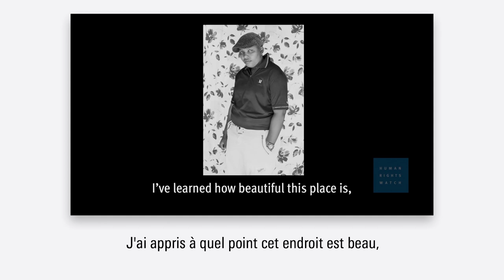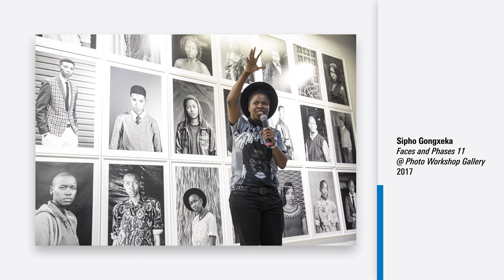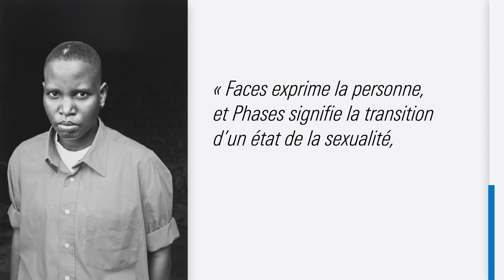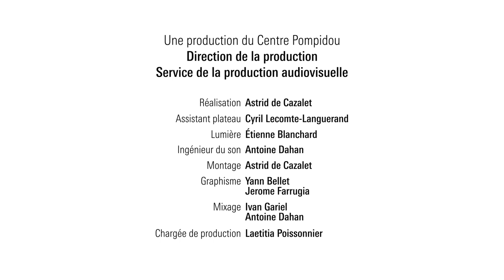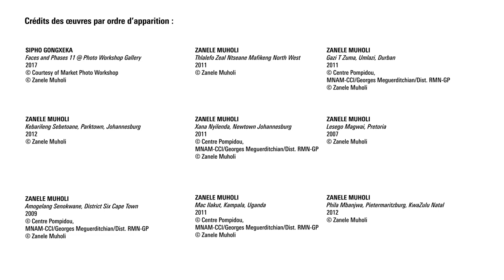Zanele Muholi : Faces and Phases | Elles font l'art | Centre Pompidou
Zanele Muholi qualifie son projet d’« activisme visuel ». Elle s’engage, dans ses portraits photographiques, à célébrer la communauté des transsexuels et lesbiennes noires sud-africaines dont elle est issue. Elle milite pour donner une visibilité à la lutte quotidienne de ces femmes contre les préjugés, les agressions, les « viols curatifs ». Les visages (Faces) révèlent leurs individualités mais aussi les phases (Phases), les passages d’un genre à l’autre.